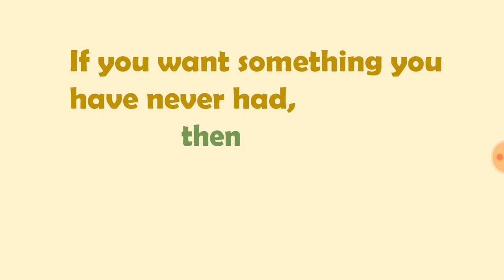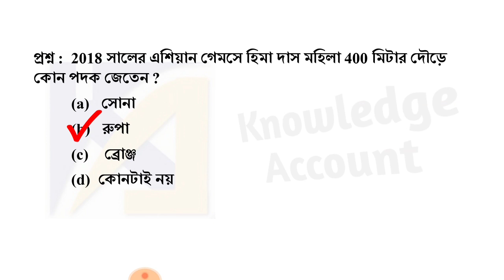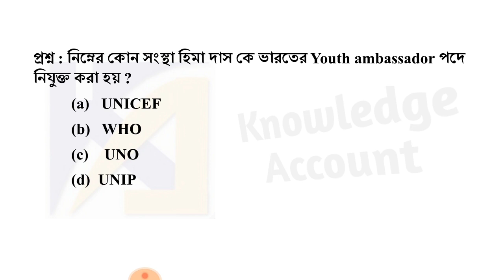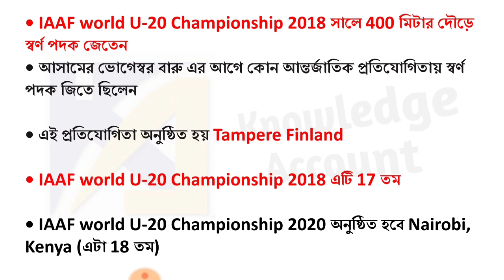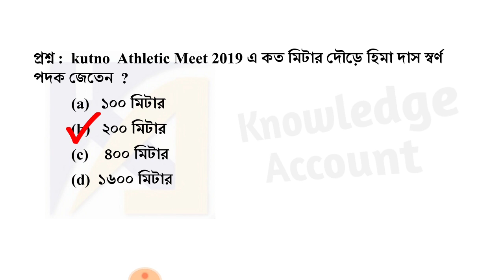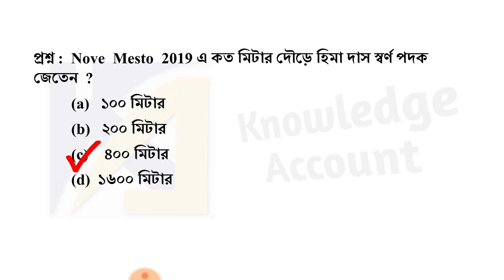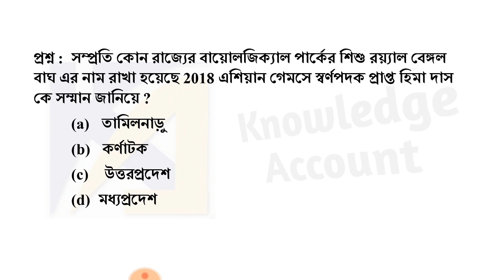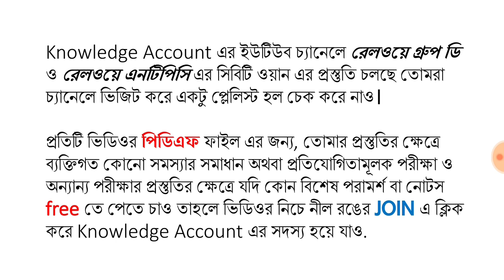Hima Das | হিমা দাস | latest news | competitive exams GK 2019 | WB Police | NTPC | Group D | ICDS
Knowledge Account এ স্বাগতম বন্ধুরা।

হিমা দাস সম্পর্কে যাবতীয় তথ্য আমি এই ভিডিওতে আলোচনা করেছি এবং আসামের এই সফল ক্রীড়াবিদ এক্সপ্রেস বলে ডাকা হয় এবং যিনি সম্প্রতিকালে আসামের ক্রীড়া রাষ্ট্রদূত হয়েছেন তার সম্পর্কে সব গুরুত্বপূর্ণ তথ্যগুলো আমি এই ভিডিওতে উপস্থাপন করার চেষ্টা করেছি এবং ভারতের যত সব ছোট বড় মিলিয়ে প্রতিযোগিতামূলক পরীক্ষা হয় সেই সব পরীক্ষার জন্য এই হিমা দাস থেকে কি কি প্রশ্ন হতে পারে সেগুলো নিয়ে আলোচনা করেছি আশা করি তোমরা যারা রেলওয় এনটিপিসি রেলওয়ে গ্রুপ ডি আইসিডিএস অথবা পশ্চিমবঙ্গ পুলিশের পরীক্ষার জন্য প্রস্তুতি নিচ্ছ তাদের জন্য এই গুরুত্বপূর্ণ শিক্ষামূলক ভিডিও টা অনেক উপকারী হবে।